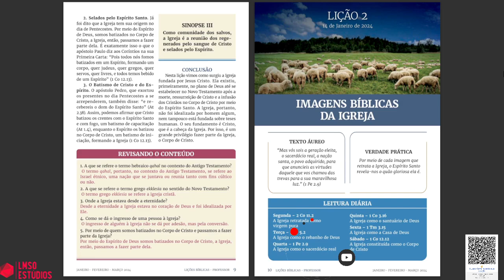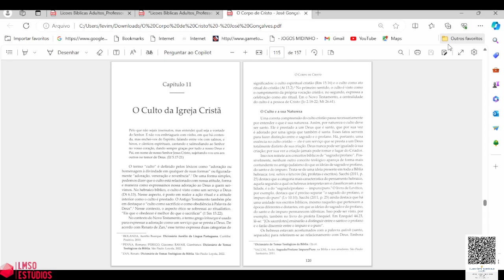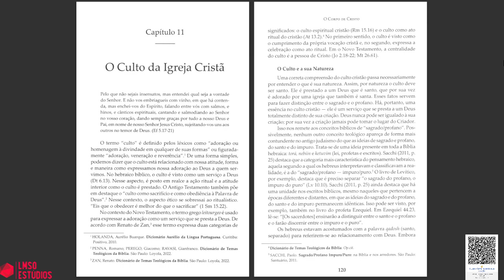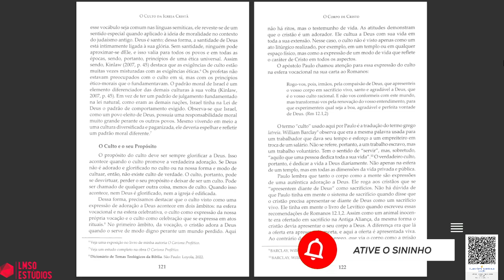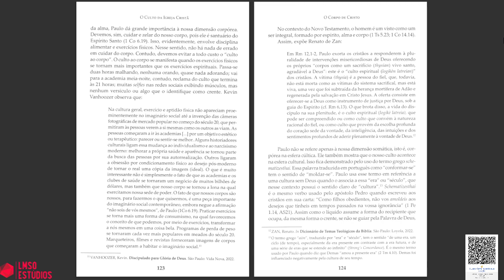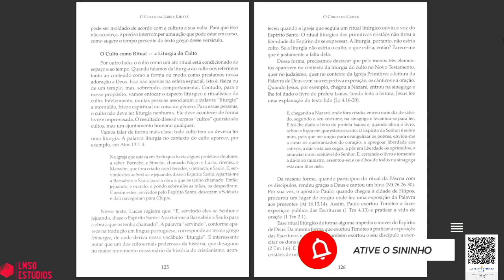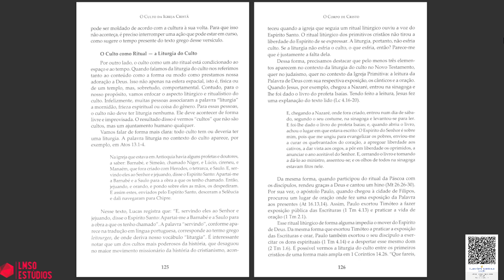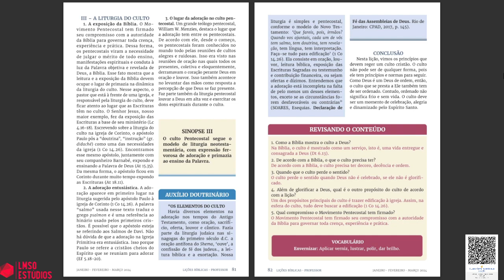SUBSÍDIO LIVRO DE APOIO LIÇÕES BÍBLICAS ADULTOS CPAD - LIÇÃO 11 - O CULTO DA IGREJA CRISTÃ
TEMA:  O CORPO DE CRISTO
Origem, Natureza e a Vocação da Igreja no Mundo

APROVEITE AS MELHORES OFERTAS PREPARADAS PARA VOCÊ COMPRANDO NA LOJA "MAGAZINE VIRTUAL KAISER" E APOIE O CANAL LEVI MODESTO DA SILVA OLIVEIRA

AGÊNCIA: 2387-6
CONTA POUPANÇA: 15.604-3
Chave Pix Aleatória: a20d6b55-e45a-4c73-bf8f-fe9bd5050f5f
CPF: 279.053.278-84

INSTITUIÇÃO: 380
AGÊNCIA: 0001
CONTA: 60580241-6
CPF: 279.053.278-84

AGÊNCIA : 0001
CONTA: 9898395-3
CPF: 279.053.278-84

BANCO: 335 - BANCO DIGIO S.A.
AGÊNCIA: 0001
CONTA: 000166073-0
LEVI MODESTO DA SILVA
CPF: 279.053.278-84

CONTATO